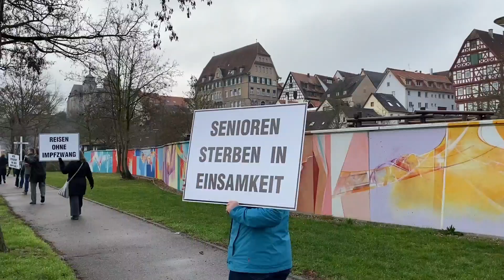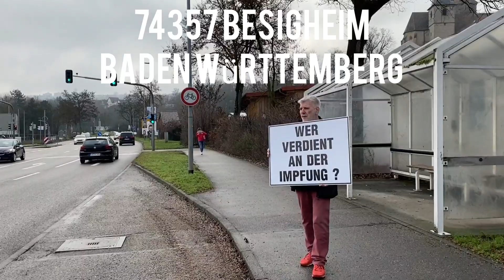Team Heimat in Freiheit Besigheim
Finde uns auf Telegram